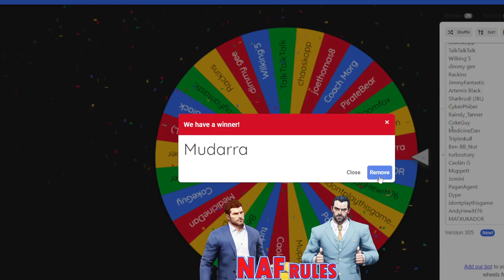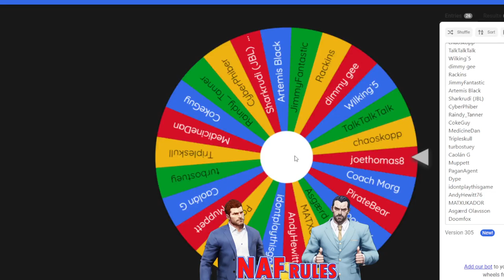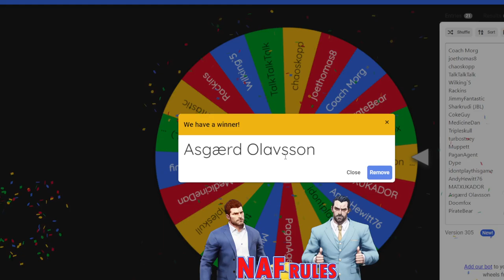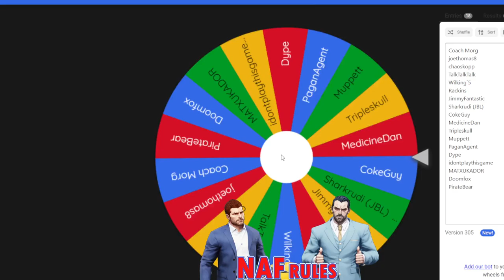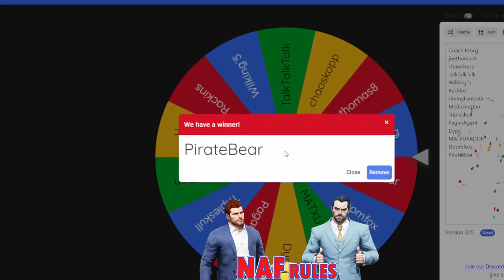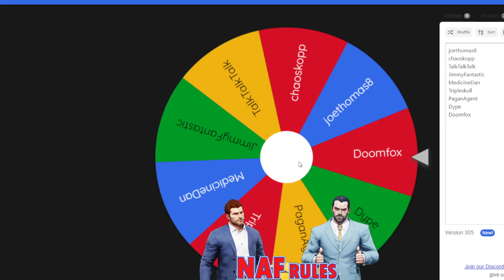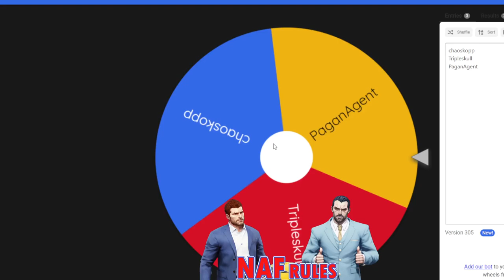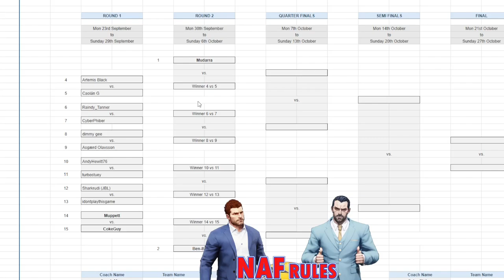Blood Bowl 3 - NAF Rules Cup Draw